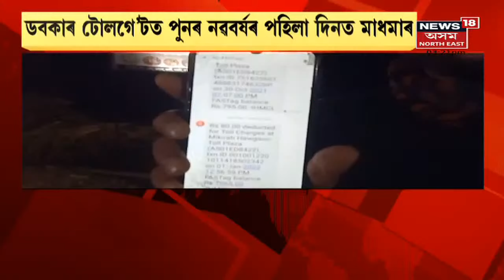Assam News Updates | Afternoon Express: পথাৰৰ নৰাত লাগিল জুই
2 January, 2022 : পথাৰৰ নৰাত লাগিল জুই । পথাৰৰ বিশাল এলেকালৈ বিয়পি পৰিল জুই।
2:17 দেৰগাঁৱত ভয়ংকৰ অগ্নিকাণ্ড
4:06 বিশ্বনাথৰ পৰা ধেমাজিত উপস্থিত মুখ্যমন্ত্ৰী ড০ শৰ্মা
9:47 ক'ভিড সংক্ৰমণ বৃদ্ধিত ৰাজ্যলৈ কেন্দ্ৰৰ নিৰ্দেশনা
10:36 গোসাঁইগাঁৱৰ শিমলুটাপুত বিদেশী চিগাৰেট জব্দ